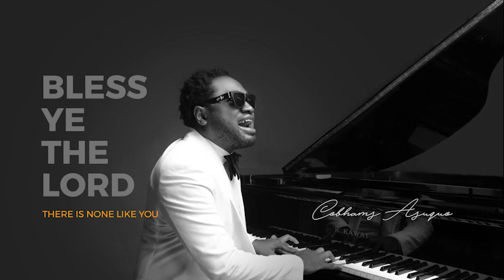There is none like you Bless ye the Lord Cobhams Asuquo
Lyrics:
I have searched through all eternity Lord,
And find ooo
Bless ye the lord, through my trials and all my troubles,
I have come with a heart of worship
For the gift of your son, for the grace to fight my battles
I have come to you with thanksgiving
Singing bless ye the lord, through my trials and all my troubles
I have come to you with thanks giving,
Saying, hear my humble cry, see my broken spirit,
But in every situation, i'll still choose to worship you .only you
Written By: Cobhams Asuquo
Cobhams Asuquo is a Nigerian singer/songwriter, music producer, musician, public speaker and businessman.
Cuts were made from the Music video "Ordinary people", find the full video on (Cobhams Asuquo Official) That is also Mr. Asuquo's official channel.

The song sang here by Cobhams was a live session, full video can be found at Vcshalom music's channel
Video Edited in Adobe Premier Pro CC2018
And Graphics made in CorelDRAW x8.
FB.Messages: m.me/OldRuggedMedia
See you fit, sound and well in the next one.